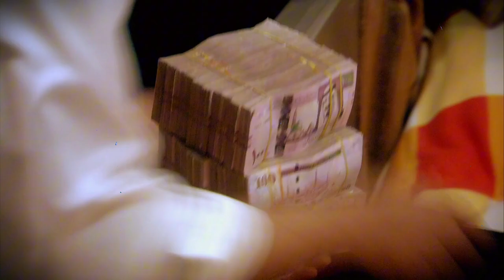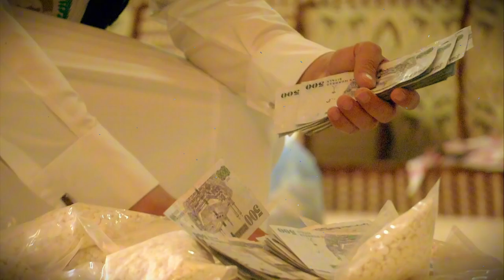Saudi Arabia Unravelling the Drug War المملكة العربية السعودية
Discover Saudi Arabia's intense battle against drug trafficking and abuse. This documentary delves into the Saudi government’s extensive initiatives to curb the spread of narcotics, exploring how political, social, and economic factors shape the nation's drug policies. Gain a closer look at the strict measures in place, the complex challenges, and the impact of these efforts on Saudi society.

🌍 Your Front-Row Seat to World Events
GlobalPulseNews21 🌎💡

Your Hub for Global News and Current Events 📰

Stay updated on the latest global news and trends with GlobalPulseNews21. Our channel brings you in-depth analysis, expert insights, and real-time updates on politics, economics, culture, and more. 📊💬

Hey, everyone! 🎥 New Update Alert: Inside Saudi Arabia’s War on Drugs – Policies, Impact, and Reality. We’re excited to share this with our community. 🛎️

Welcome to Global Pulse News 21 – your trusted source for comprehensive and unbiased global news coverage. We’re dedicated to providing the latest developments, breaking news, and insightful analyses on the issues that matter most.

What You’ll Find on Our Channel:
Breaking News: Stay informed with timely updates on world events.
In-Depth Reports: Explore complex stories through our investigative journalism and special reports.
Expert Analysis: Gain insights from experienced journalists, analysts, and thought leaders.
Diverse Perspectives: Hear from voices around the world, offering a balanced take on global events.
Why Choose Global Pulse News 21?
Accuracy & Integrity: We’re committed to factual reporting and the highest journalistic standards.
Global Reach: Our extensive network of correspondents ensures comprehensive coverage.
24/7 News Cycle: We keep you connected whenever and wherever news breaks.